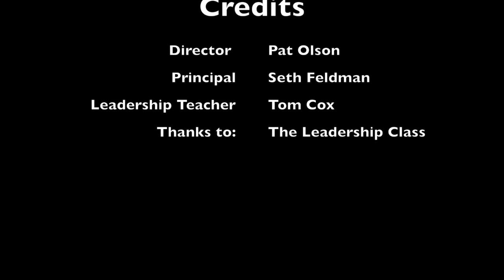Cunha Shoe Toss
This video is about Cunha Shoe Toss